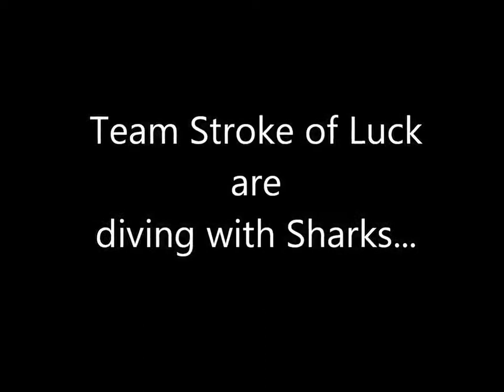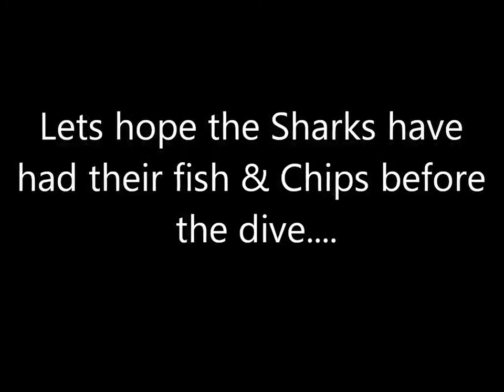Shark Dive Promo 2014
Promo video for "Team Stroke of Luck" for their up and coming shark dive at Blue Planet Aquarium on Sunday 16th November 2014 to raise monies for The Stroke Association.